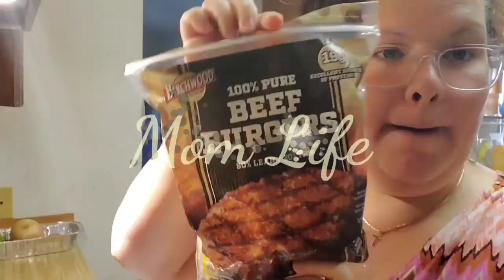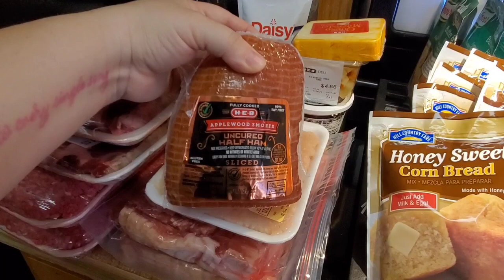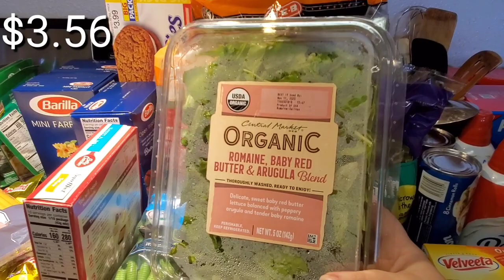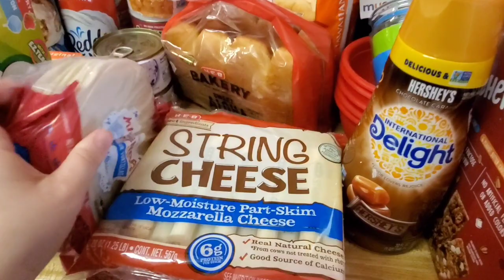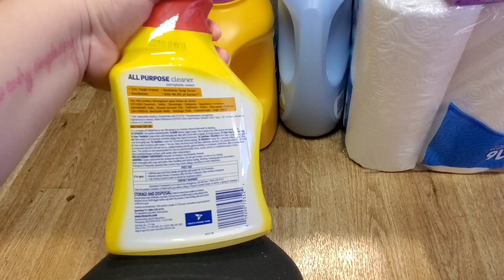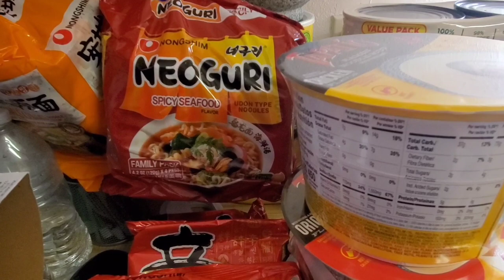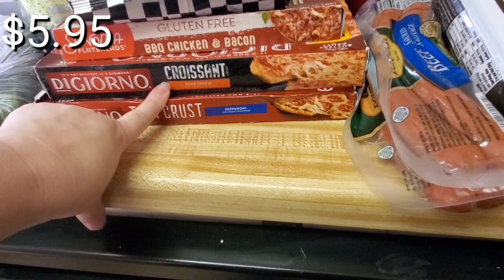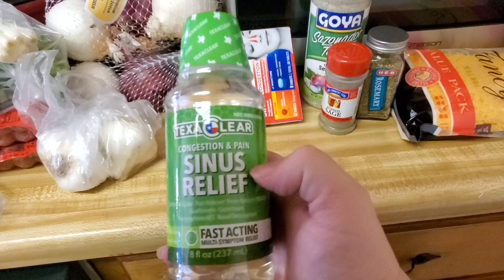ONCE A MONTH GROCERY HAUL | HEB grocery haul | Large Family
Hey Guys
Today I picked up my grocery haul at my local grocery store. Whew it was alot, I definitely missed Sam's club. I hope you enjoy this video.

♡♡♡♡♡ Social Media ♡♡♡♡♡

♡♡♡♡♡ About Me♡♡♡♡♡

My name is Sheila. I am a wife and mother to 4 with number 5 on the way. I am a very creative person! I create cleaning, cooking, and mommy lifestyle videos 2x a week.

♡♡♡♡♡ Baby Registry ♡♡♡♡♡

tgt.gifts/babyboywashington5

♡♡♡♡♡VIRTUAL BABY SHOWER DATE TBA SOON! ♡♡♡♡♡